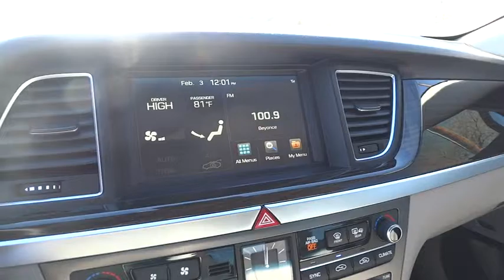2016 Hyundai Genesis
2016 Hyundai Genesis
Larry Miller Southwest Hyundai:

8800 Lomas Blvd. Northeast

Experience the innovative safety technology, striking design and inspired craftsmanship of the All-New Hyundai Genesis. Hyundai has taken its fluidic design aesthetic to the next level, giving the impression of an athlete poised for takeoff, even at rest. The Genesis now features a longer wheelbase for improved stability and an even smoother ride. The Genesis feels even more spacious with a sunroof that takes in panoramic views of the day and nighttime sky. Inside you are greeted with beautiful wood and aluminum trim, plus standard heated front seats. Available interior features include: matte finish wood trim, ultra-premium leather, ventilated seats, power rear sunshade, side-window sunshades and more. Surround yourself with an available 17-speaker Lexicon Audio System with Discrete Logic 7 Surround Sound Processing. This state-of-the-art system produces pristine audio and is a GRAMMY-award-winning technology. The Genesis takes premium performance up a notch. Select from a 420hp V8, a 311hp V6 engine that drives the rear wheels, or the HTRAC All-Wheel-Drive system paired with a robust V6. The Genesis also features a wealth of technological features including the world's first carbon dioxide sensor which automatically activates the ventilation system to add fresh air to the cabin, a 9.2-inch HD touchscreen, and rain-sensing wipers with an auto defogging system. Enjoy higher levels of convenience and the luxury of saving time with the Genesis Intelligent Assistant. This proactive app combines Blue Link features, data from the vehicle, the owner's smartphone, and the Internet with multiple layers of intelligence. This app can then send proactive notifications and recommendations to the Genesis owner in preparation for their drive.